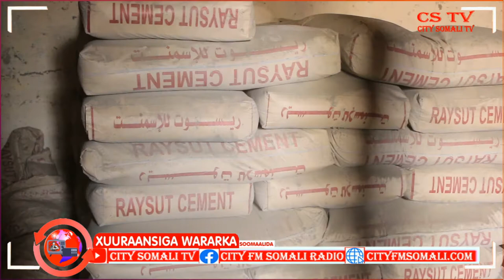MASJID HORE AY UBAAHISAY WARBAAHINTA CITY OO HEER GEBOGEBO AH MARAYA BY AUKAR CALI